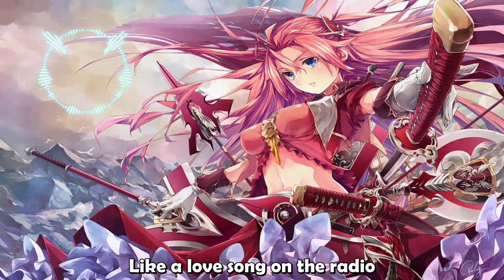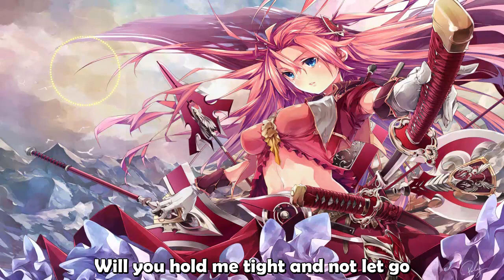nightcore - symphony | Nightcore Mix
nightcore symphony.

Symphony
best nightcore
best music  2017
best music